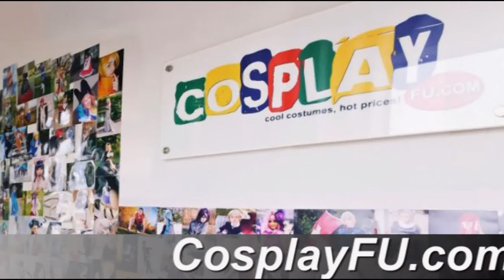Stocking Anarchy Costume from Panty and Stocking with Garterbelt Cosplay